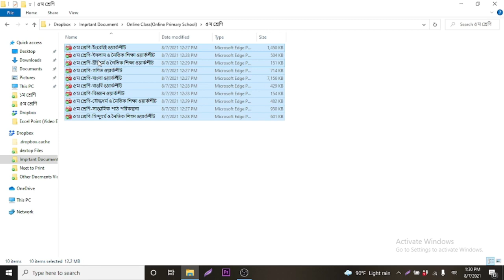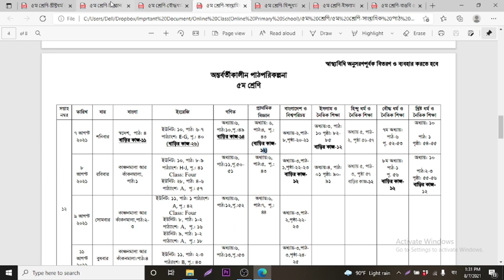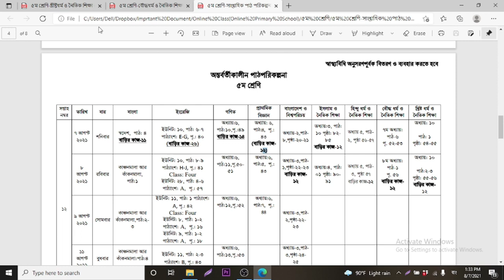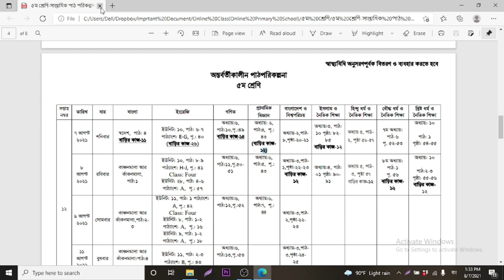, সাপ্তাহিক পাঠ পরিকল্পনা ওয়ার্কশীট Homework বাংলা ইংরেজি গণিত বাও বি বিজ্ঞান ধর্ম